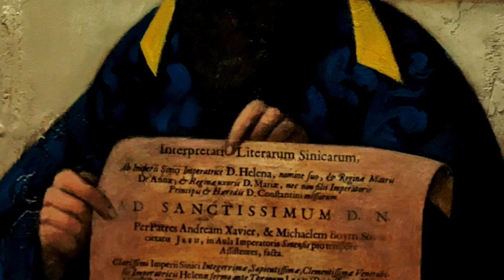尹欣：中国基督教绘画 Yin Xin: "Christianity in China"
Vaticano L’associazione“Tota Pulchra”
Present.
Yin Xin exhibition
Palazzo della  Chancellerie, Roma
January. 2020
Music from Fauré: Cantique de Jean Racine Op 11
30 painting in 5 mins 23 secs.

**Copyright Statement** This video is not intended to infringe any copyright laws in any way. This is for the sole purpose of study and entertainment; no profit is gained from this.